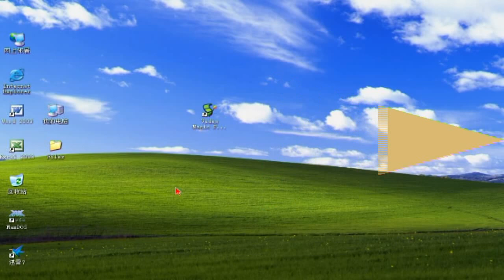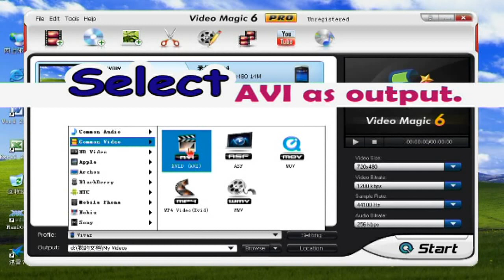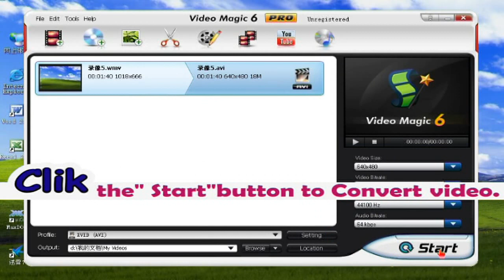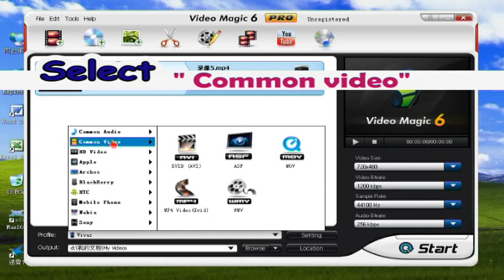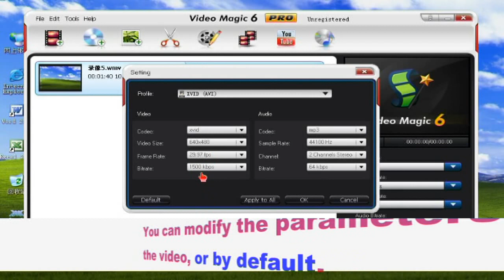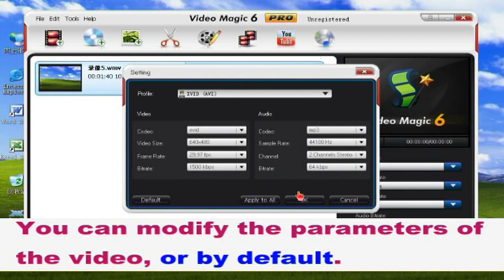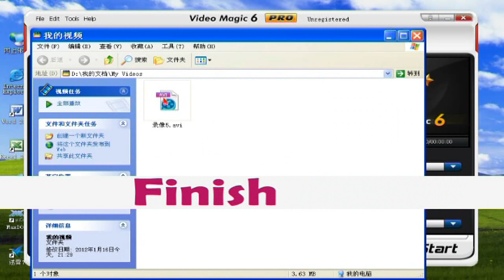Use Video Magic Converter wmv to common avi(Revision)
Use Video Magic Converter wmv to common avi